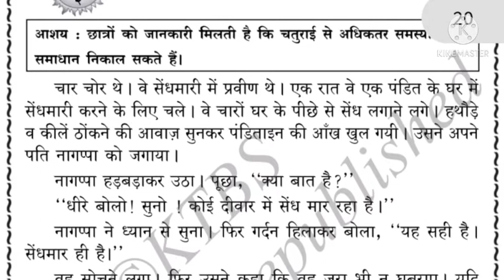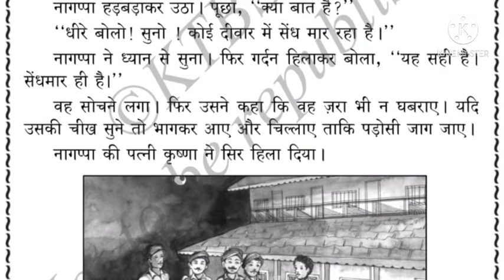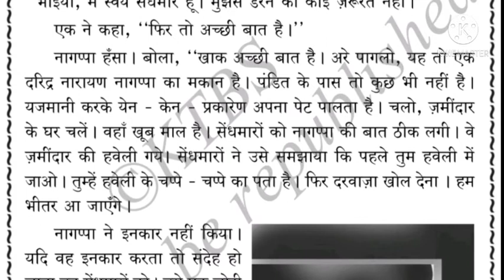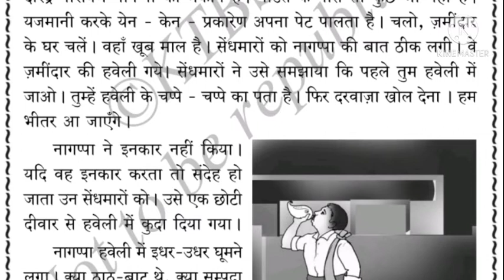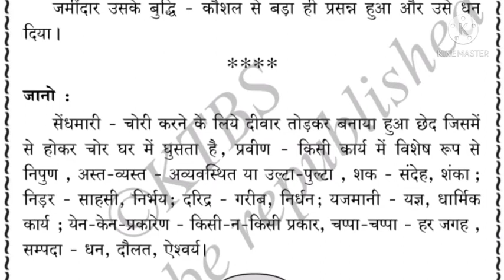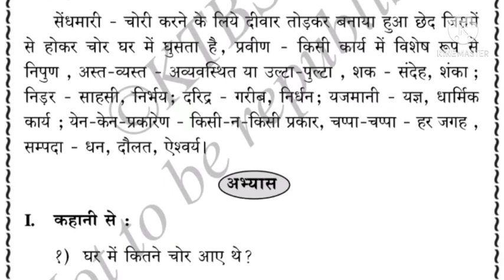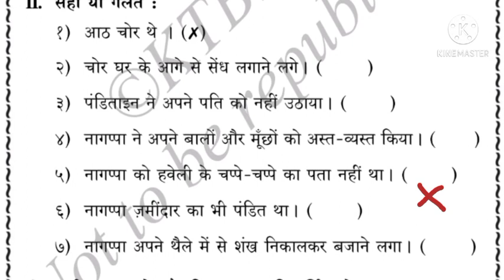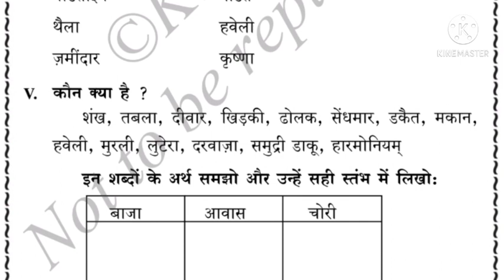Nagappa ka Shank Class 3 Hindi full lesson explanation and textbook activities Karnataka syllabus